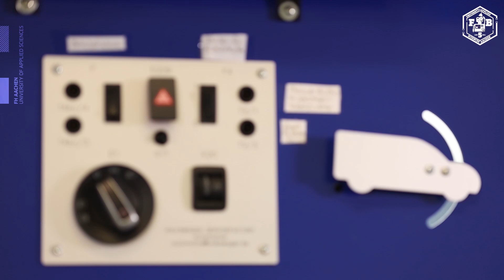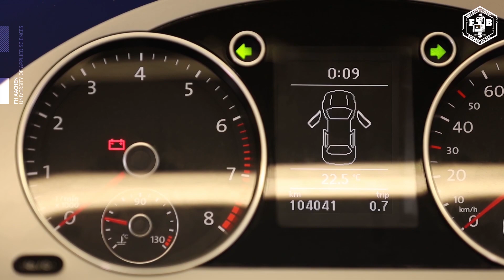Elektrotechnik – Fahrzeugelektronik: Wie funktioniert eigentlich Autobeleuchtung und Cockpit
An einer Lichtwand misst man alle Beleuchtungseinheiten eines Autos. Was passiert eigentlich aus elektrischer Sicht beim Anlassen eines Motors? Wieso spielt der Blinker verrückt? Im modernen Auto geht nichts mehr ohne Strom. Gut wenn man da den Überblick hat - wie Prof. Dr. Michael Hillgärtner.